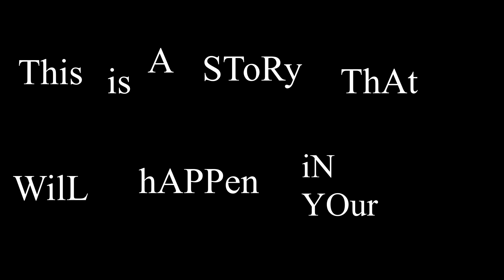Doubt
Doubt in Idears will always appear at some point in Life. Especially if the idear came from you.